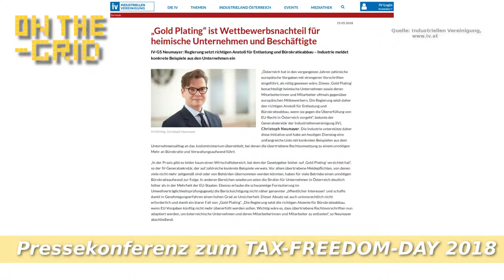Steuerfrei - TAX FREEDOM DAY 2018, On The Grid Ep. 145/1 (Ton bearbeitet)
Ab 4. Aug. arbeiten die Österreicher für sich selbst, denn bis zu diesem Datum haben die Steuerzahler quasi für den Staat und die Abgabenlast gearbeitet. Christoph Kovacic (Junge Wirtschaft), Alfred Freiberger (Junge Industrie) und Barbara Kolm vom Hayek-Institut präsentierten die diesjährigen Zahlen bei einer Pressekonferenz im steirischen Presseclub.

Als positive Entwicklung wurde die Verschiebung des Tax-Freedom-Days um 11 Tage nach vorne gesehen, dies hat einerseits mit der Revision der volkswirtschaftlichen Daten der Statistik Austria und andererseits mit der guten Konjunkturlage im Land zu tun.

Desweiteren wird durch die begonnen Reformen und Einsparungen der neuen Bundesregierung sich die Steuerlast laut Berechnungen des Hayeks-Instituts, in den nächsten Jahren weiter reduzieren, womit in Zukunft bereits ab Mitte Juli die Österreicher für sich selbst arbeiten. Erklärungen des Hayek Institutes und des Austrian Centers zum Tax Freedom Day: